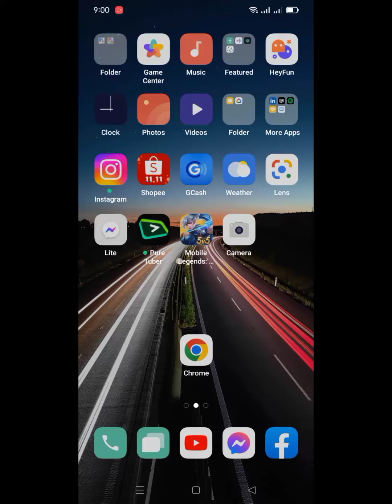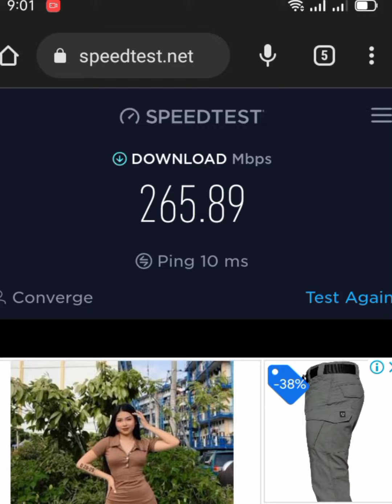CONVERGE PLAN 1500 200MBPS FREE UPGRADE SPEED TEST